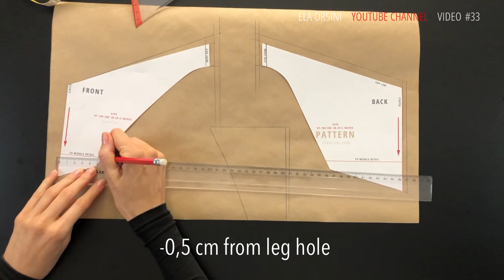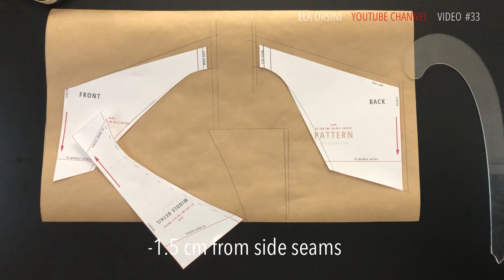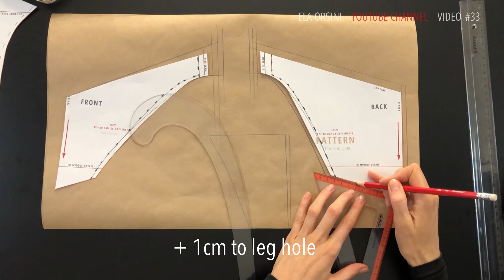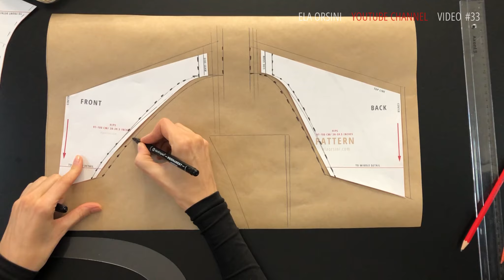Patternmaking for 5 sizes from base panties patrern + free download panties pattern.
Hello dear designers, today I would like show how to change my free pattern to create different sizes. How I sew this panties in video #32

04:14 Hips 91- 94 cm
02:57 Hips 94- 97 cm
00:00 Hips 97- 100 cm
00:29 Hips 101- 104 cm
01:44 Hips 105- 108 cm
04:59 Hips 109- 112 cm

Take care, ELA